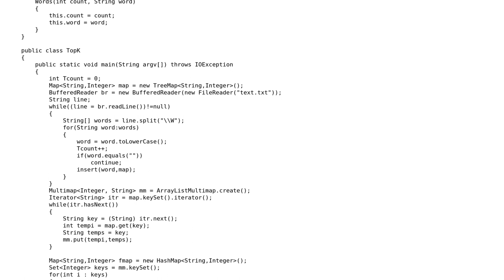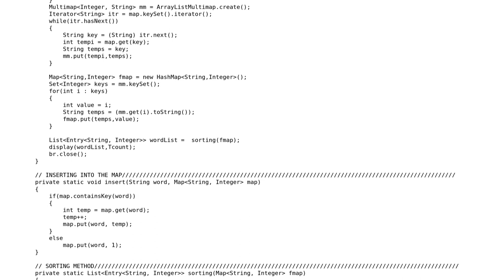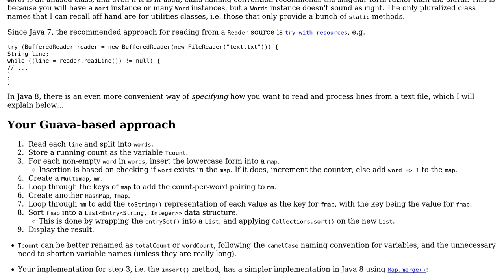Efficient top k words using MultiMap (Google Guava ext lib JAR)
With thanks & praise to God, and with thanks to the many people who have made this project possible! You are responsible for your own actions.